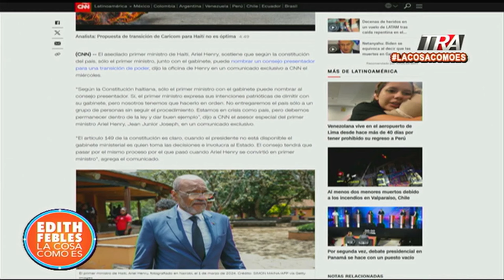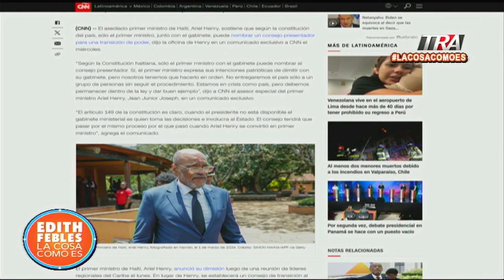¿Ariel Henry regresaría a Haití?